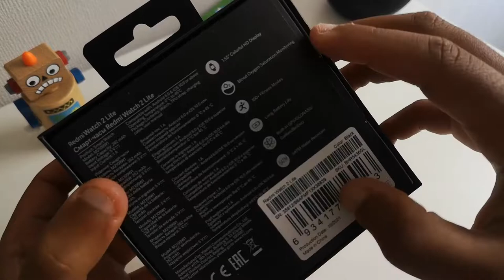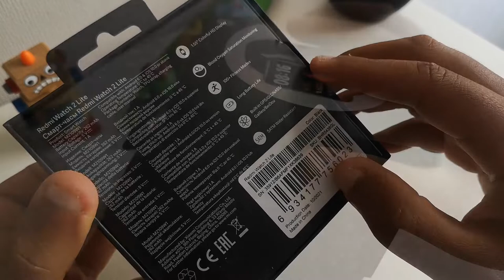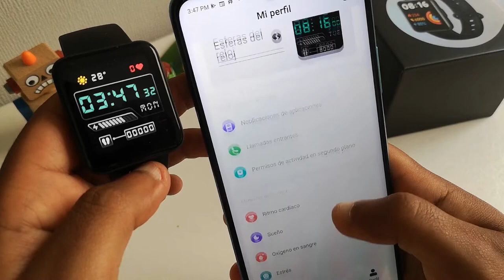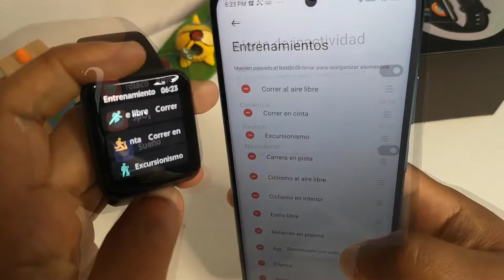¿Vale la pena el Redmi Watch 2 Lite? Revisa este unboxing y análisis del reloj inteligente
Como todo entra primero por los ojos, empecemos con el diseño del empaque del Redmi Watch 2 Lite. La caja es bastante sobria con el reloj en portada. En la parte de atrás podemos leer los principales atributos del dispositivo como el monitoreo de la saturación en sangre, los más de 100 modos de ejercicios y el GPS integrado.

Abrimos la caja del Redmi Watch 2 Lite y damos con el reloj. Lo primero que sentirás es la calidad del plástico de las correas y la caja. No es la más exclusiva, igualmente se siente cómodo al tacto aunque te dejará la impresión de ser algo corriente. El peso es de 35 gramos, por lo que ni lo sentirás puesto.

El botón sí es de aluminio con un cliqueo cómodo, las correas de poliuretano termoplástico vienen con un seguro para cambiarlas y la hebilla permite asegurar bien el reloj a la muñeca. Por lo demás, tenemos los sensores para el ritmo cardíaco y la saturación, el puerto de carga.